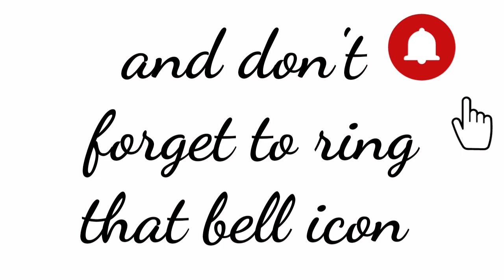# 26 # my tree house tutorial # super cute and easy to make #